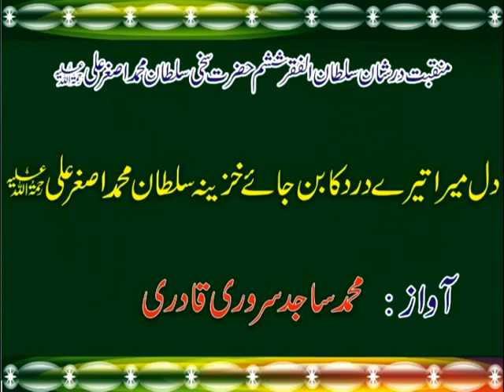Manqabat - Dil Mera Tere Dard ka Ban Jaye Khazeena Dar Shan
Manqabat-Dil Mera Tere Dard ka Ban Jaye Khazeena Sultan Asghar Ali R.A Manqabat Dar Shan Sultan ul Faqr 6th Sultan Mohammad Asghar Ali R.A